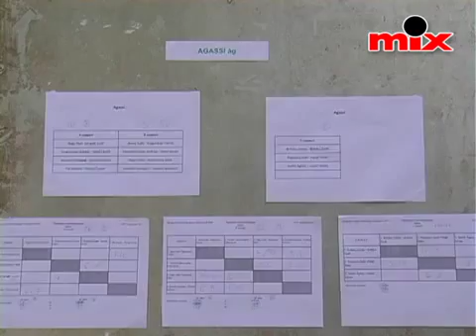Hunguest Hotels Társasági Tenisztorna - 2015